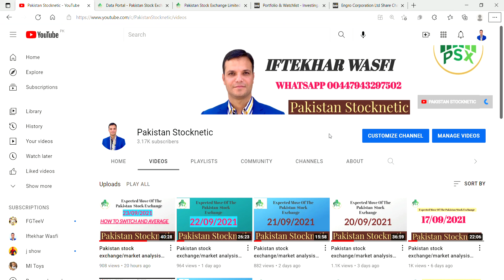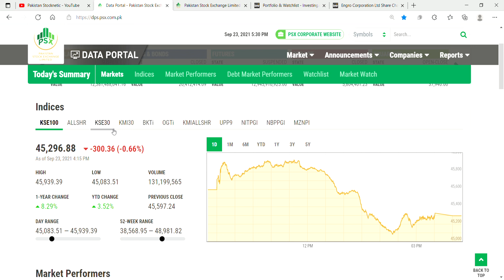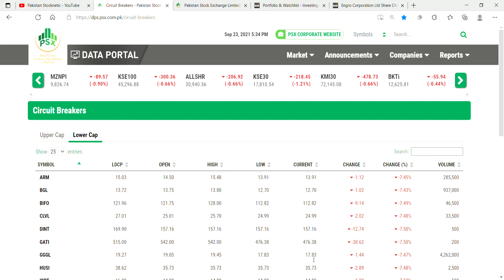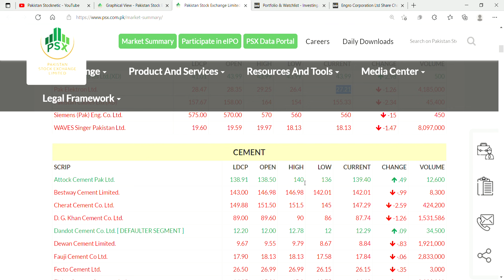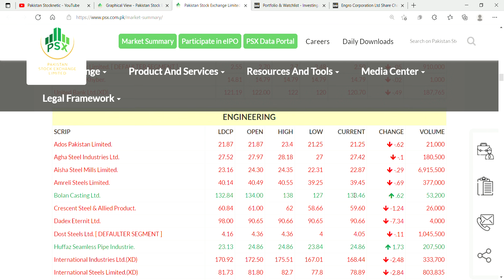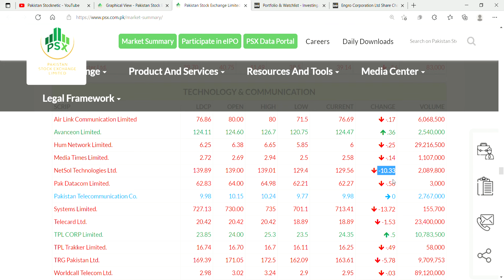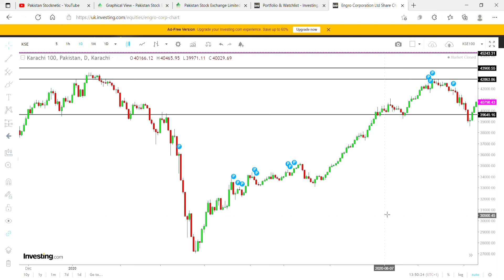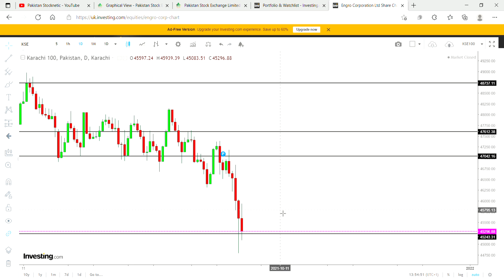Pakistan stock exchange/market analysis expected move of Exchange/market 24/09/2021